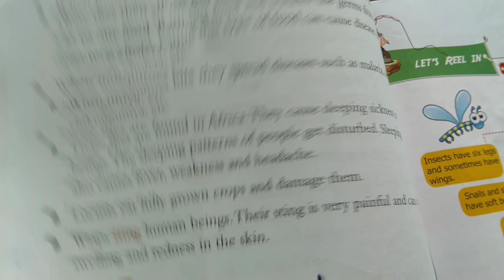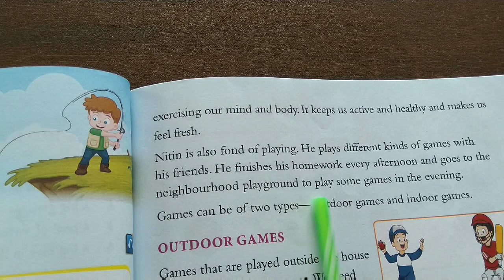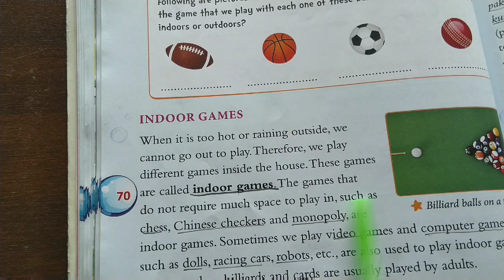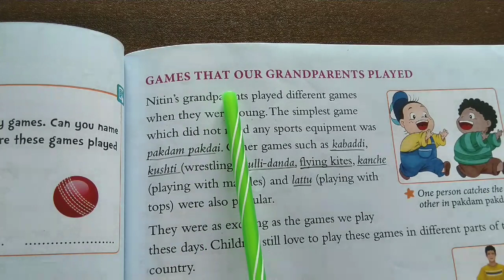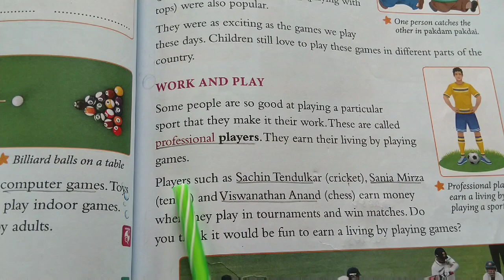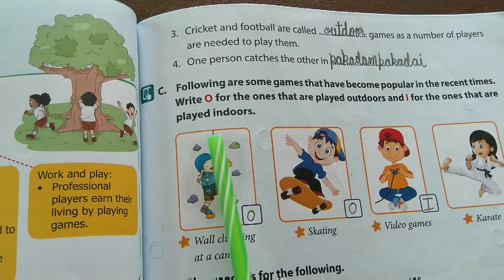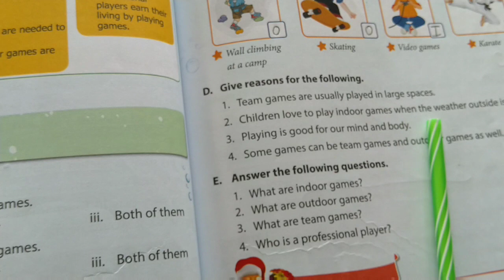3rd Std EVS (Environmental Science ) CBSE TextBook Chapter 9 "Let's Play Games"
3rd Std EVS (Environmental Science ) CBSE TextBook Chapter 9 "Let's Play Games"